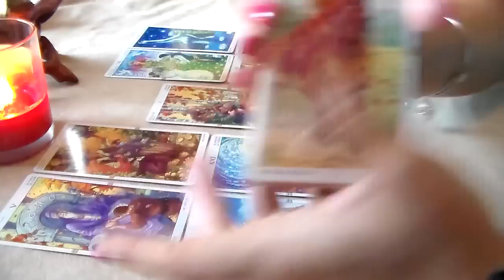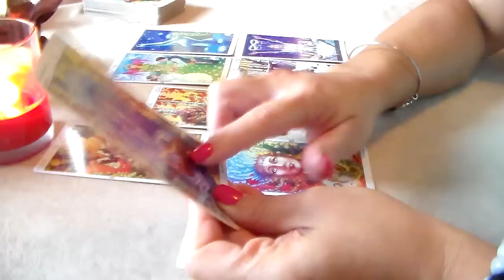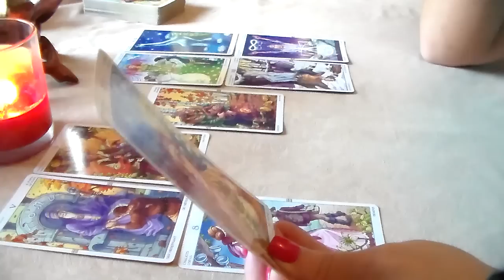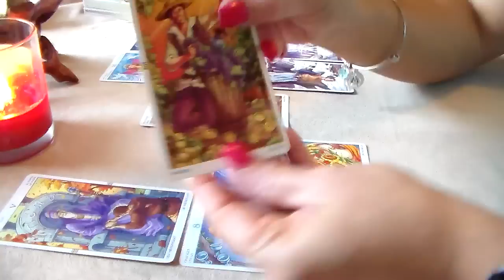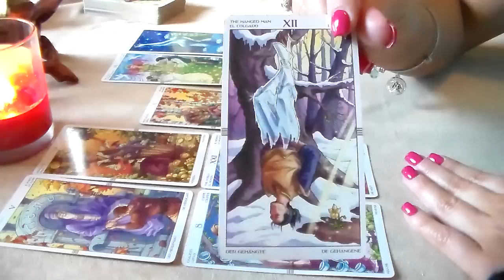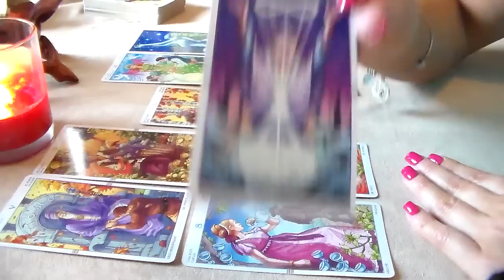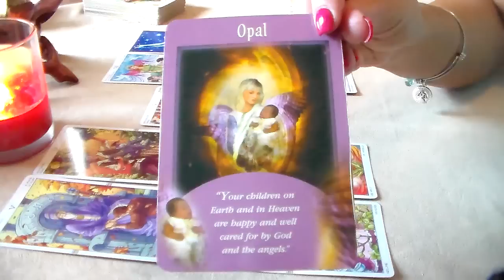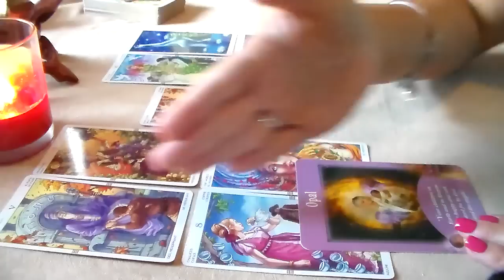Weekly Tarot Forecast for Taurus August 15th-21st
Weekly Tarot Forecast for Taurus for the week of August 15th-21st. I'd like to thank all of my new subscribers & everyone who supports my page! Thank you for all of your likes, shares, & subscribes! For This Reading, I am using The Wheel of the Year Tarot Deck along w/The Messages From Your Angels Oracle Card Deck By Doreen Virtue.